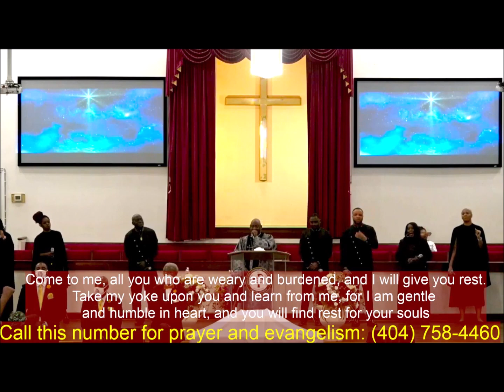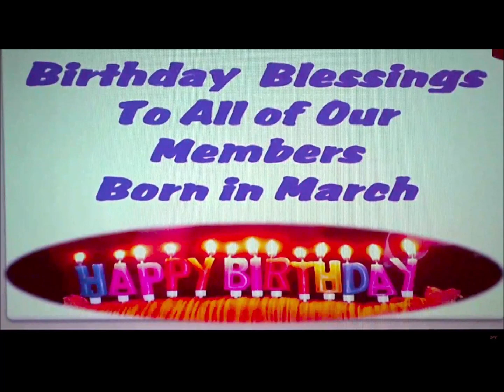Pastor Eric Thomas " You Got to Show Expression to get Expectation"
Psalm 124
Saint Peter Missionary Baptist Church
Holy Communion Sunday